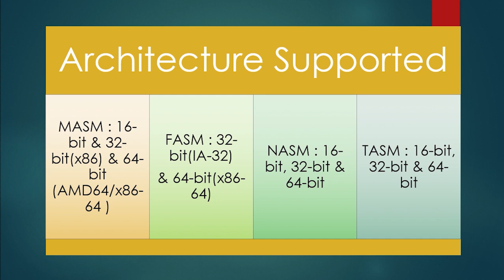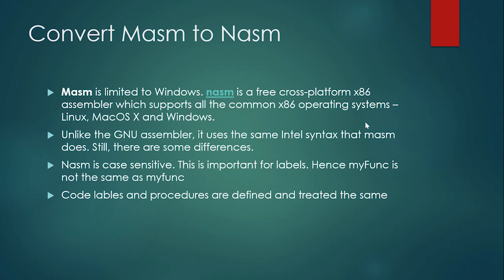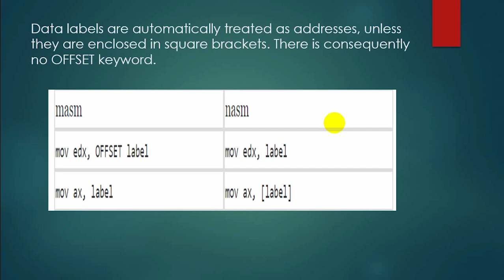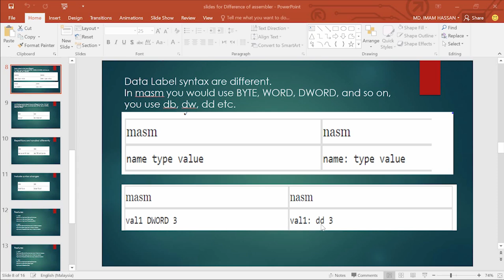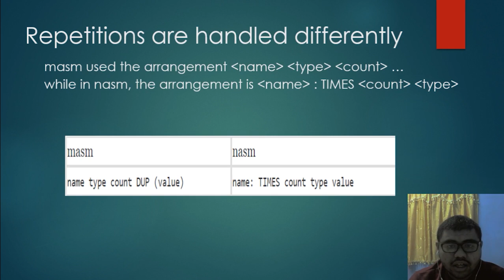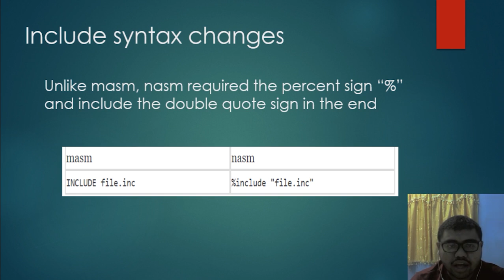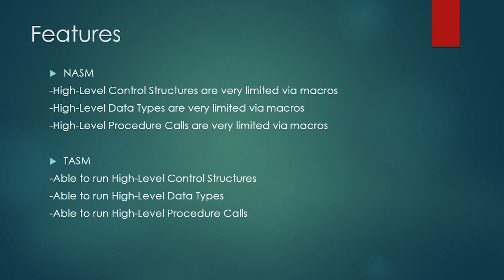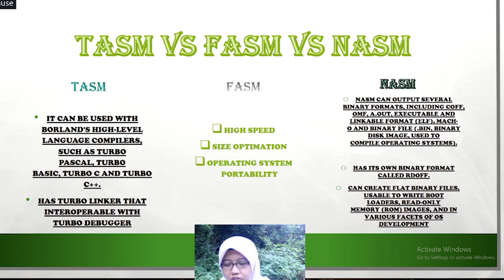NASM vs TASM vs MASM vs FASM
Hello Viewer!!